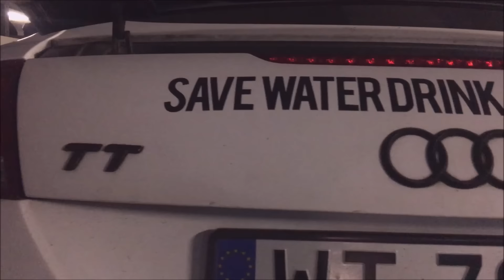IV Urodziny Warsaw Night Racing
IV urodziny Warsaw Night Racing, które były naprawdę grube 🔥
Zapraszamy do oglądania i udostępniania.